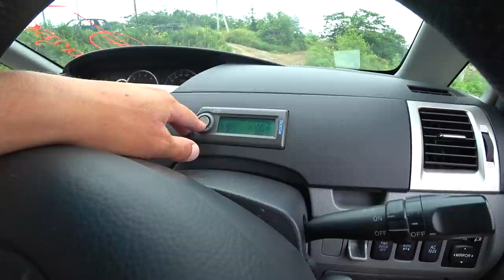Японский минивен за 300 тысяч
ЕСЛИ ТЕБЯ ИНТЕРЕСУЕТ СТАБИЛЬНЫЙ ОСНОВНОЙ ИЛИ ДОПОЛНИТЕЛЬНЫЙ ДОХОД ЗВОНИ ИЛИ ПИШИ В

ВСЕ МОИ РОЛИКИ ЛИСТАЙ НИЖЕ